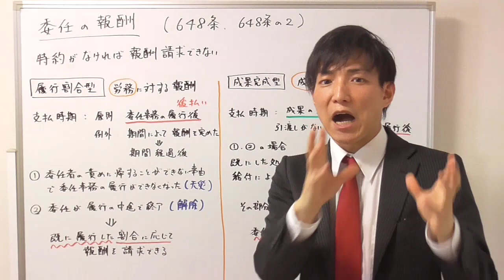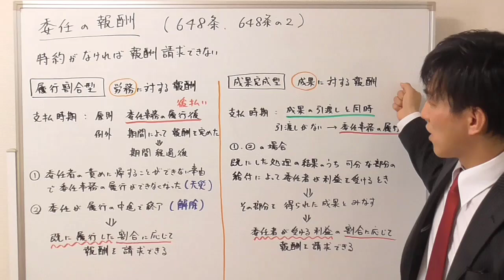【宅建：民法】委任契約の報酬【宅建通信レトス】